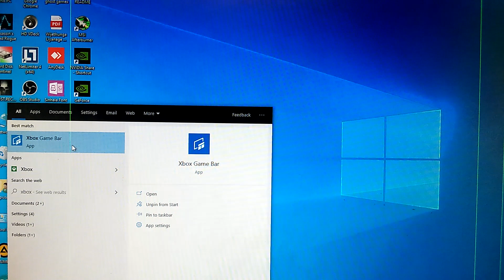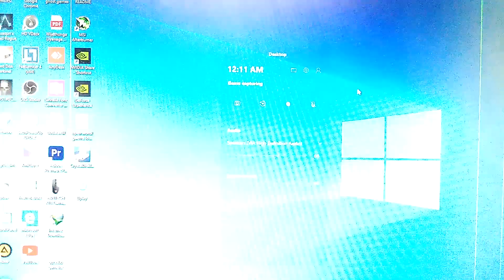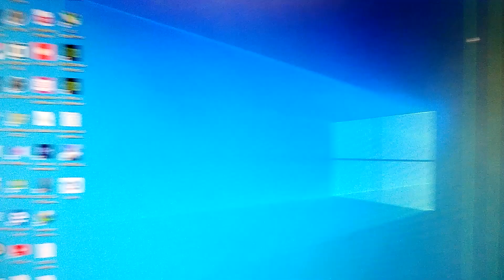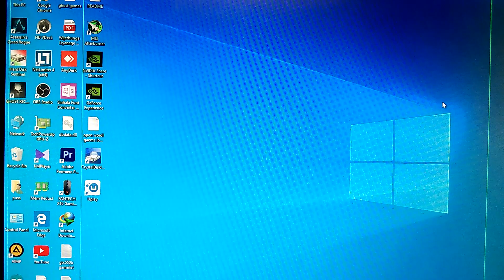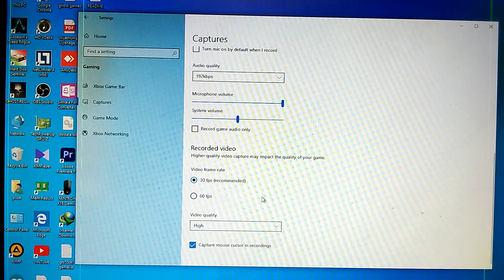පොඩි pc එකෙන් game රෙකෝඩින් කරන්නේ මෙහෙමයි | best game recorder for low end pc